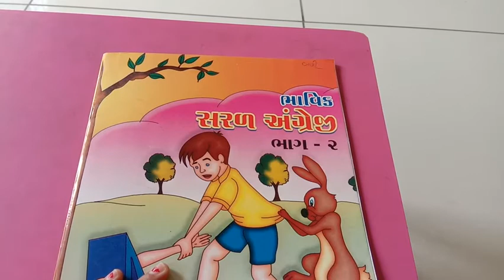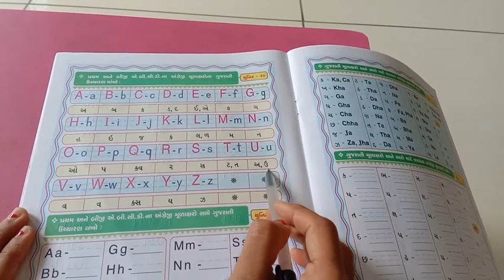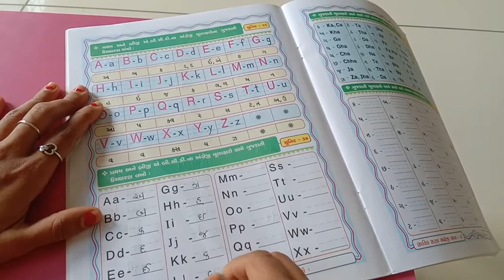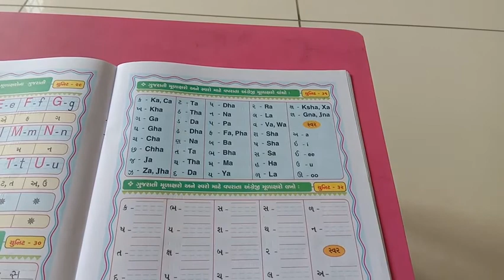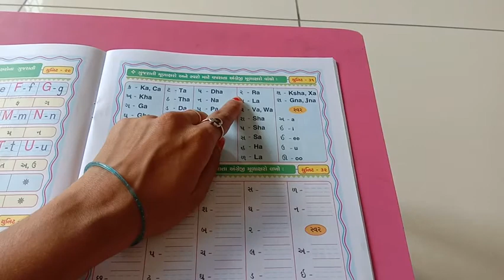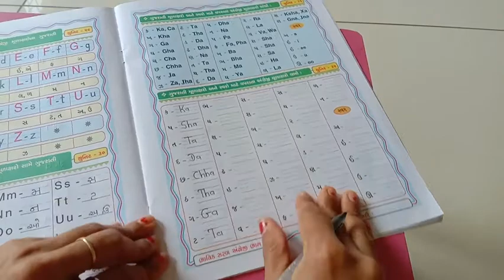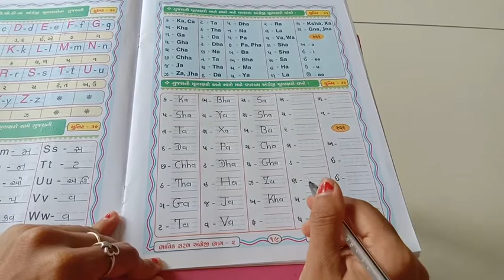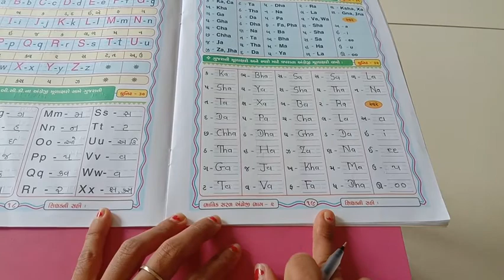ધોરણ 2 અંગ્રેજી સ્વાં પોથીના પેજ નંબર 18 અને 19